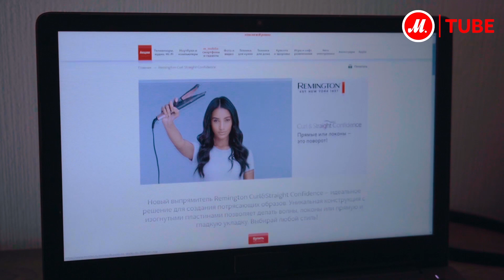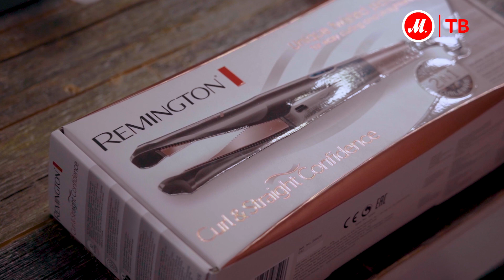Локоны без проблем? Обзор стайлера Remington Curl Confidence S6606